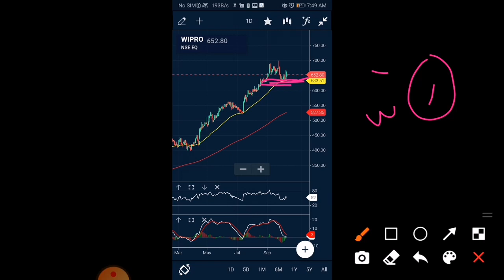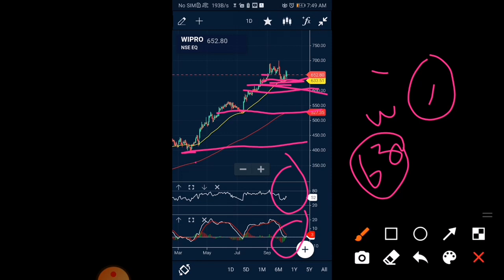wipro share latest news wipro share target wipro share q2 result date wipro result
wipro bonus news